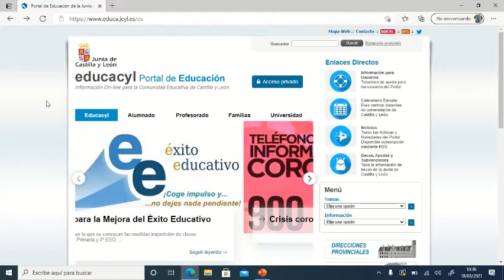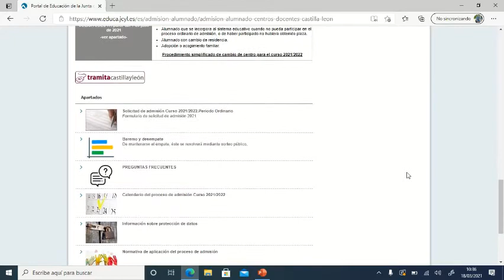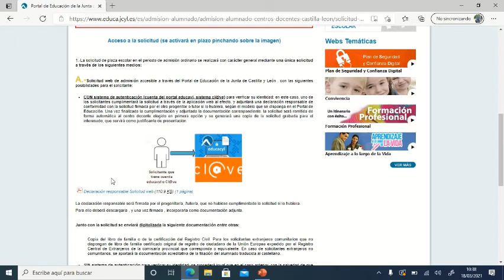Proceso de Admisión - La Inmaculada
Información sobre el proceso de admisión para el curso 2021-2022.